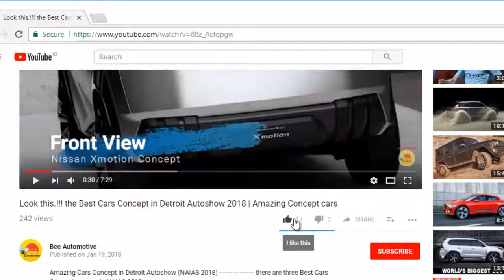JOSE MOURINHO BIOGRAFY AND LIFESTYLE● 2018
Look...New JOSE MOURINHO BIOGRAFY AND LIFESTYLE● 2018 The special one

bee automotive
credit : Faiz

beeautomotive channel